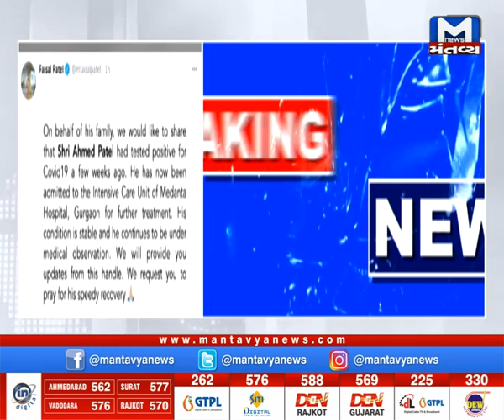અહેમદ પટેલનું ઓક્સિજન લેવલ ઘટતા ICUમાં દાખલ